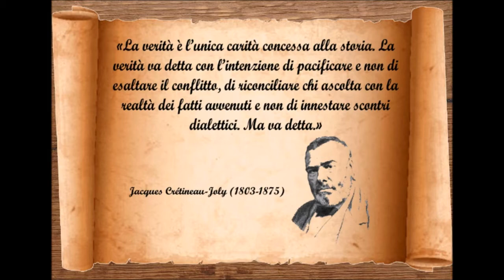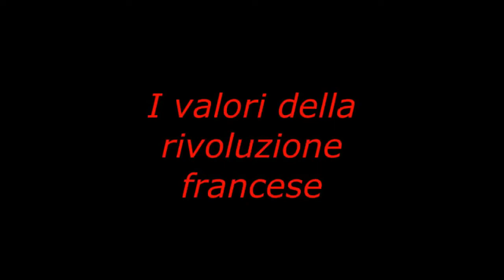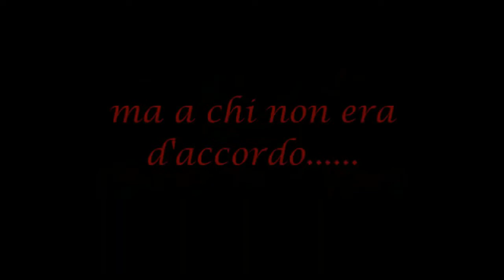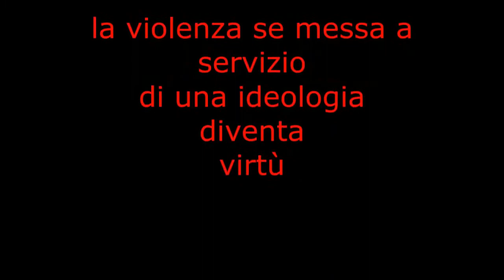"Sudditi o Cittadini?il ruolo della propaganda nel ribaltamento della realtà"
"Sudditi o Cittadini?il ruolo della propaganda nel ribaltamento della realtà" ne parliamo con Gianandrea de Antonellis